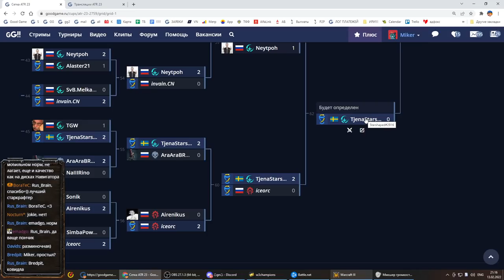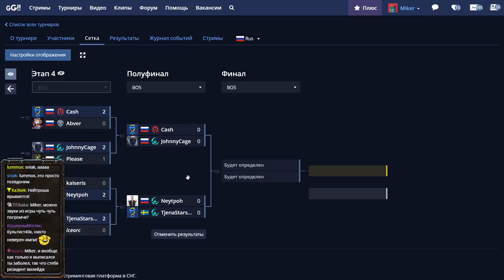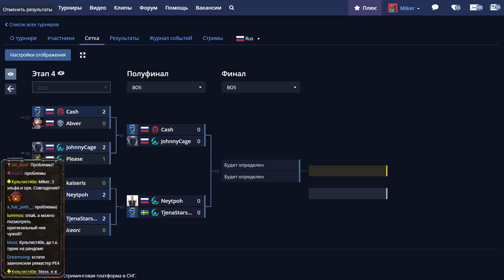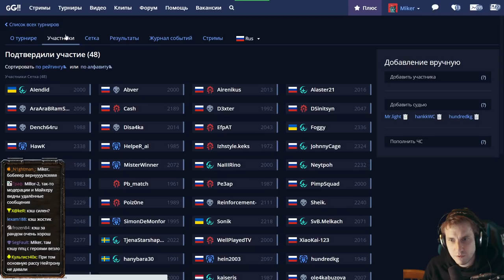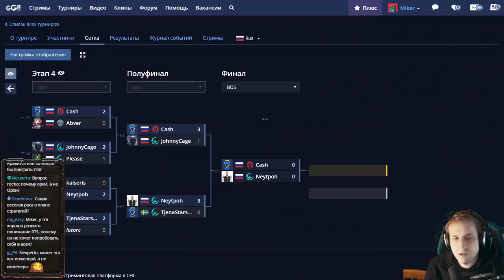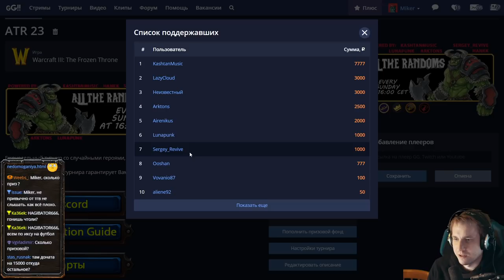WarCraft 3 ATR 23 с Майкером